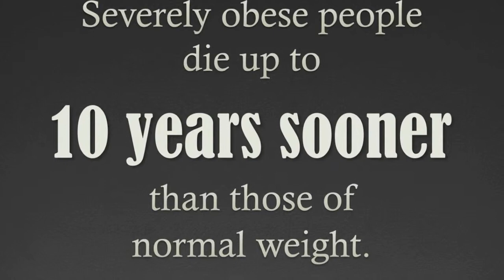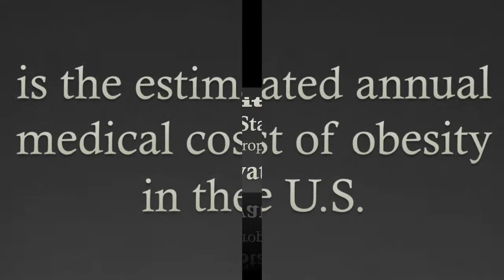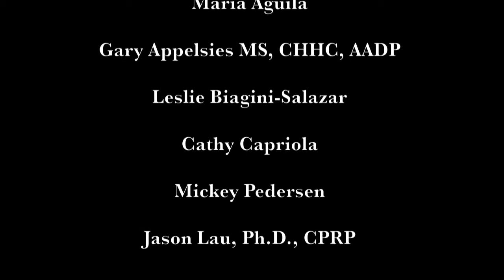Novato HEAL Project Opening Slide Show